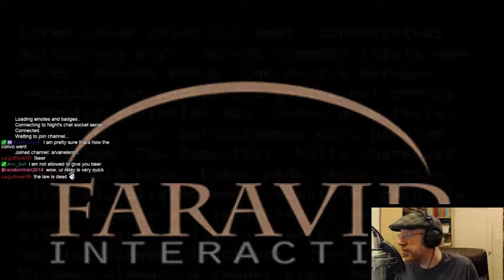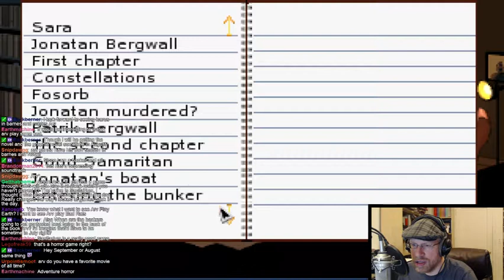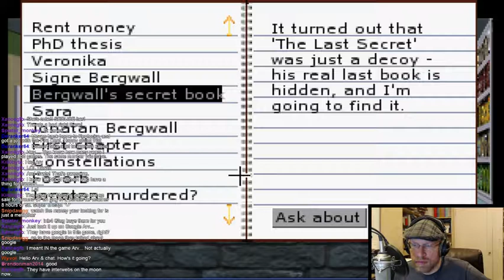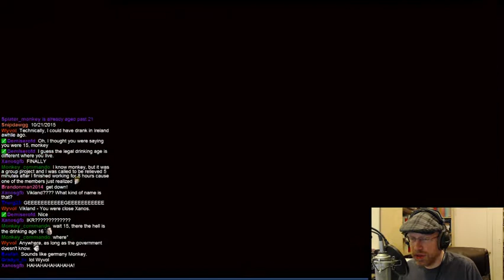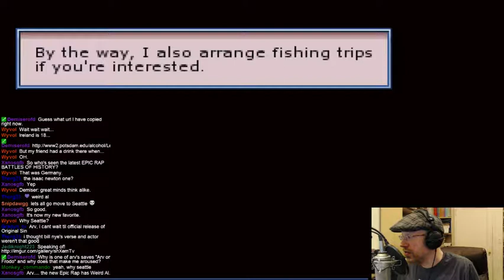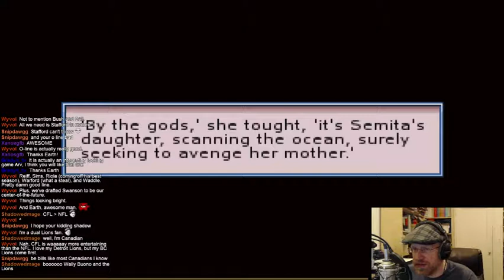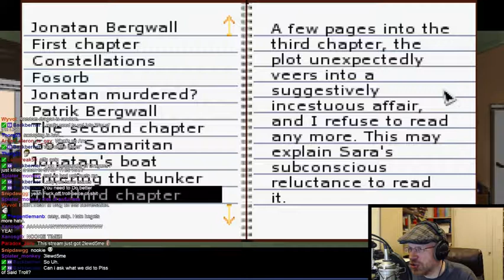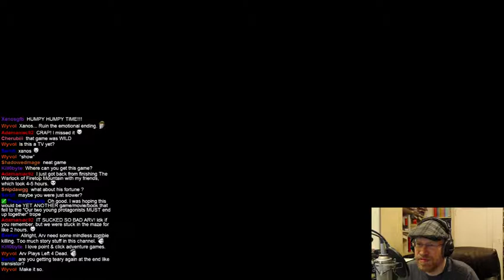Arv streams the conclusion of The Samaritan Paradox! Tune in @ 4 p.m. EST tomorrow for a liv - 1 / 2